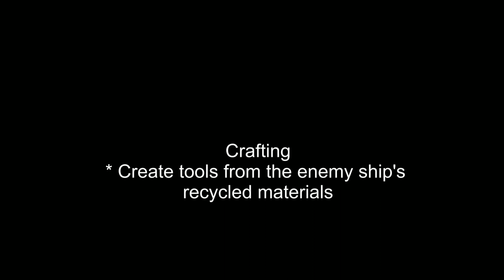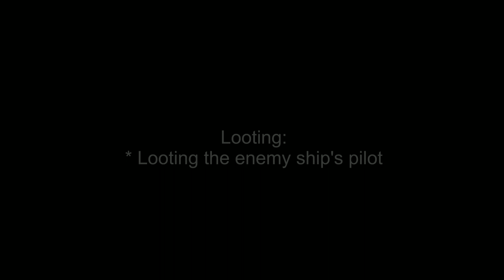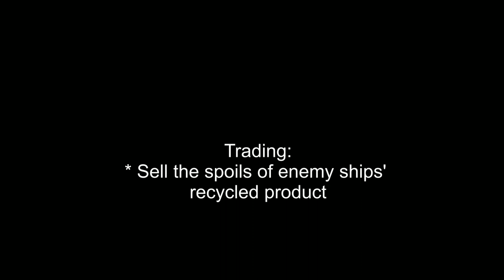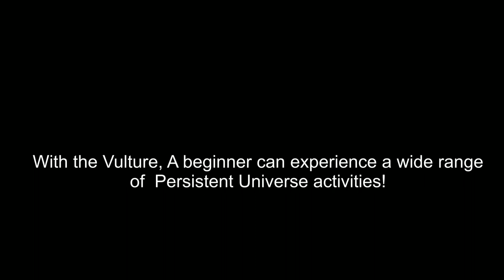Star Citizen:The vulture: the perfect multifunctional starting ship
Last month I made a video for a video wherein I showcase all the stuff you can do with the vulture. It has a nice round gameplay loop, from combat, to salvaging the hull of an enemy ship you've disabled, from cargo hauling to trading the proverbial old iron.

I was basically doing this over and over during the 3.22 testing cycle (also to discover and report bugs), and it's one of the activities I love doing the most, (besides cave adventures to go and look for missing people and roleplaying being a medic!